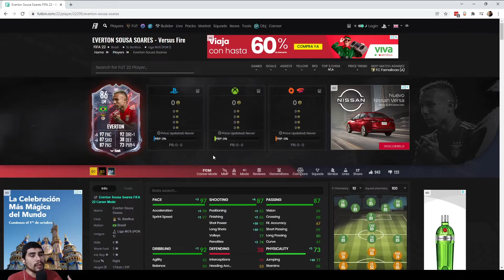EVERTON VERSUS DE FUEGO - EL MAS COMPLETO - FIFA 22 ULTIMATE TEAM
VEREDICTO: Esta carta es mas solida como extremo y como MCO va mejor.